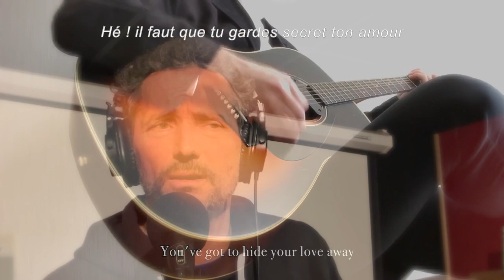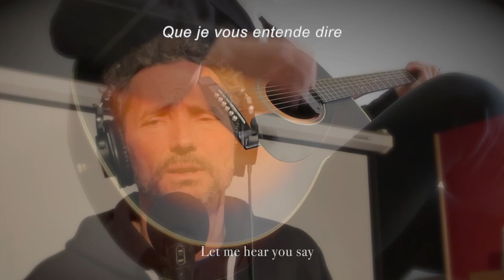You've Got To Hide Your Love Away (The Beatles) Karaoké Alexis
Tu dois cacher ton amour
(Lennon/McCartney)